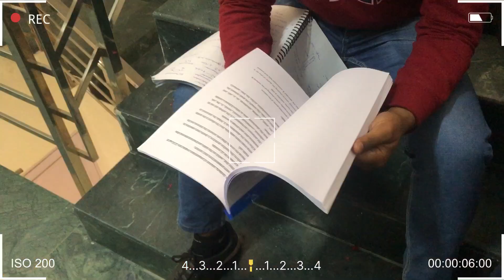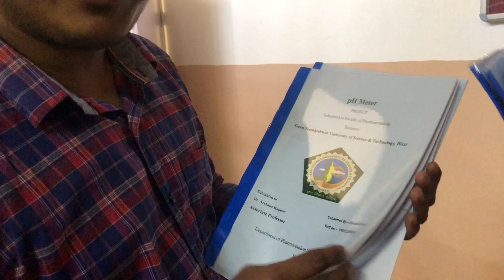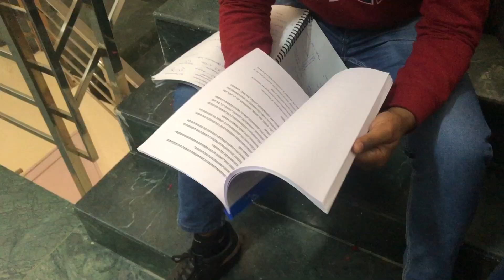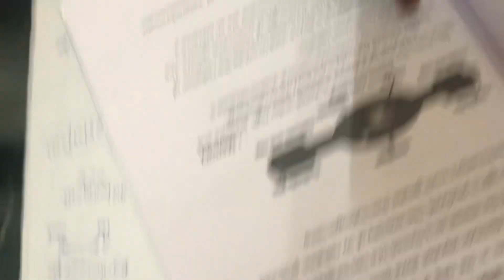College Vlog | M fail ho jaungi🥲|CY34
Hey everyone 🥰
So, This vlog is all about college ,fun ,mastii,Project submission,classmates and all .